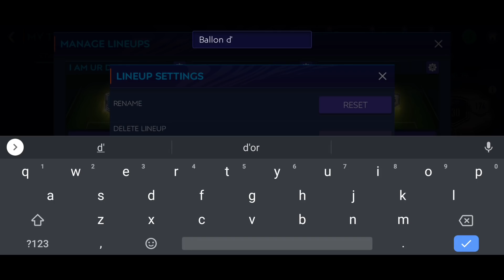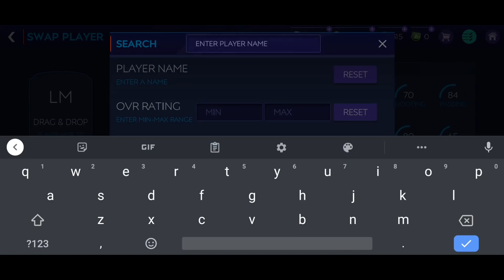11X BALLON D'Or WINNERS SQUAD | FIFA MOBILE 21 Ballon d'Or Squad Builder | Team Upgrade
RKREDDY IS BACK! MASSIVE SQUAD UPGRADE FROM 156 TO 164 RATING | TOTS PACK OPENING IN FIFA MOBILE |

CLAIMING PRIME ICON ESSIEN + 2X 100 PL TOTS + 2X EVENT ICON | FIFA MOBILE 21 PACK OPENING | ISL TOTS

THIS IS THE BEST PACK OPENING YOU WILL EVER SEE | CLAIMING PRIME ICON 2X EVENT ICONS & 3 TOTS FM 21|

FLASH SALE PACK OPENING + SQUAD UPGRADE FROM 135 TO 142 RATING | FIFA MOBILE 21 TEAM UPGRADE |

CLAIMED 2 NEW EVENT ICONS & HUGE UCL EVENT PACK OPENING | I PACKED 8X UCL PLAYERS | FIFA MOBILE 21 |

FULL PRIME ICON SQUAD VS  FULL UTOTY SQUAD | WHO IS GOING TO WIN? | FIFA MOBILE 21 ICONS VS UTOTYS |

OMG! UTOTY PACK OPENING MADNESS, WE PACKED 6 UTOTY PLAYERS | 80,000 FIFA POINTS & 35,000 GEMS SPENT

FM 21
FIFA MOBILE 21 FREE ICON
FIFA MOBILE TOTS IS HERE
FIFA MOBILE TOTS PACK OPENING